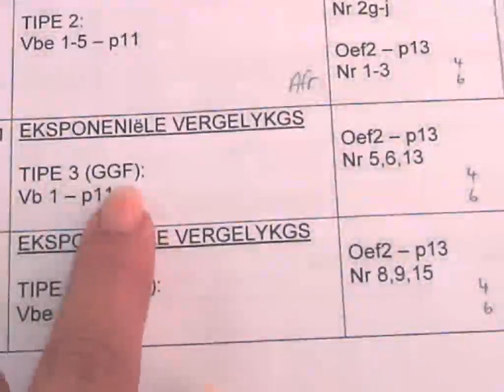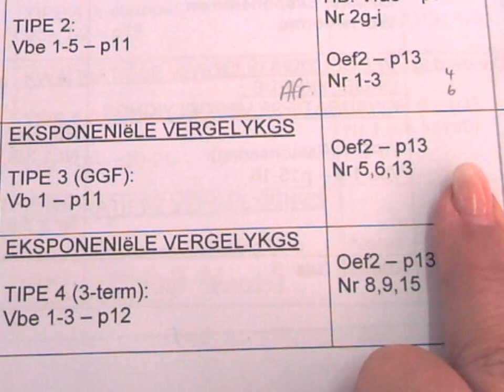Eksponensiële vergelykings - Tipe3